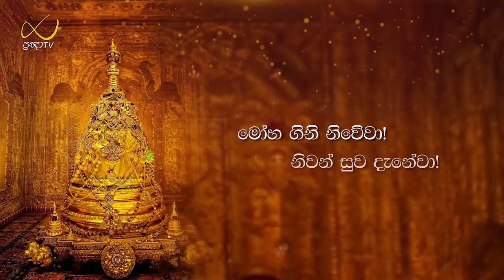Pragna TV | Ven Angangoda Pannawansa thero | 2024-02-12 | 04:00PM telecast